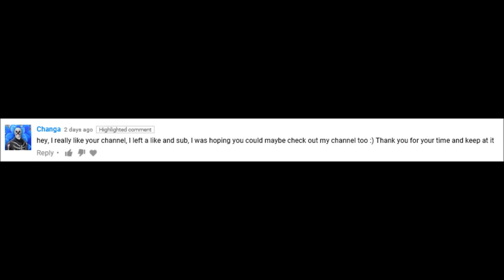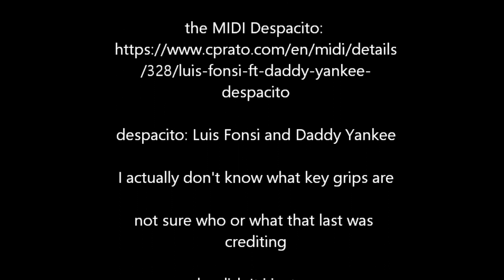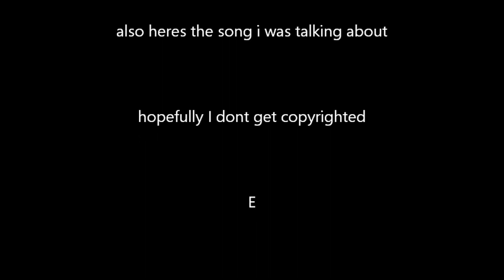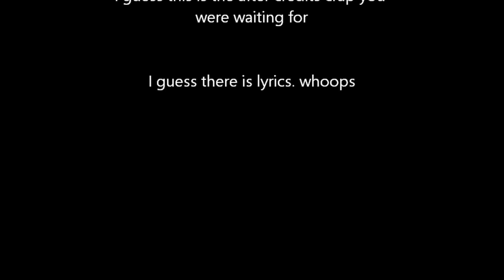despac EEE to 2 (10 (12) subscriber special)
what can i say, it's despacito?

E
E
E
E

Despacito
DEspac  EEE  to
Despac  EEE  to 2